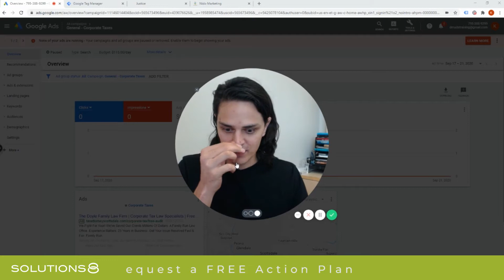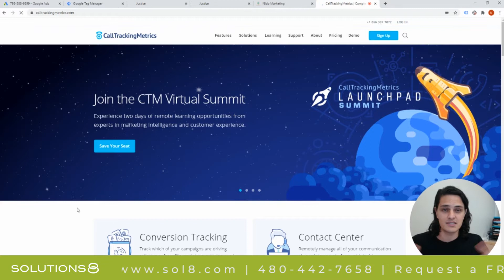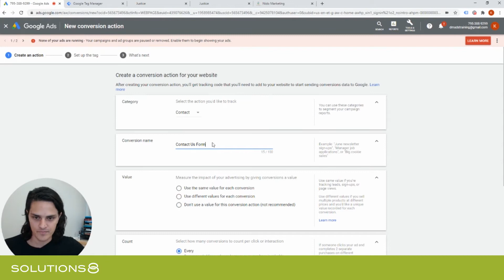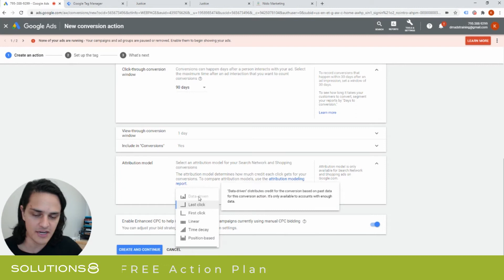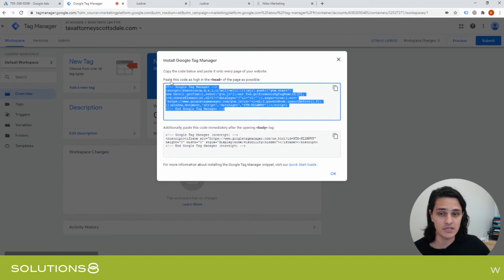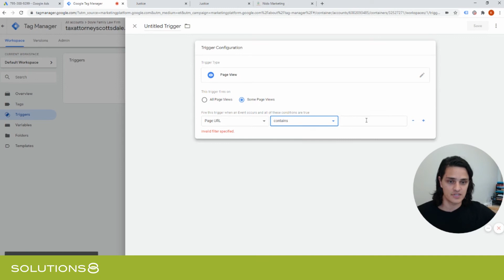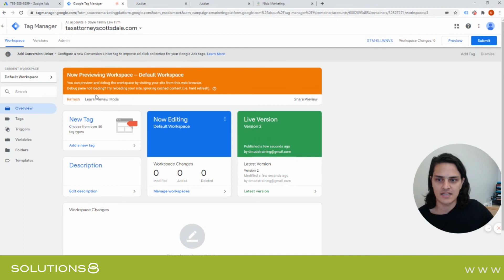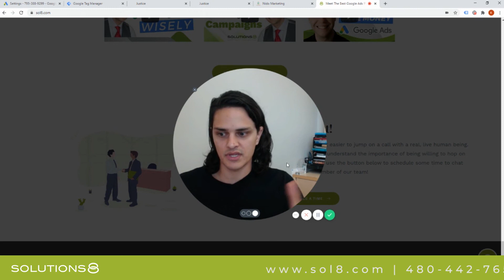How to Setup Google Ads Conversion Tracking Using Google Tag Manager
Conversion tracking is one of the most important facets of a high performing campaign. In fact, it's one of the biggest and most common errors we see with Google Ads campaigns. In this video, Kasim walks through the steps to tracking conversions in Google Ads through the use of Google Tag Manager. Enjoy!

Solutions 8 is a global authority in the Google Ads space and one of the world's leading PPC agencies. Our YouTube channel is dedicated to sharing our most effective marketing strategies to help you achieve your business goals.

If you're looking for the best PPC strategies, tutorials, tips, tricks, hacks, best practices, and REAL case studies, all built around teaching you how to grow your business, you are in the right place!

WOULD LIKE TO WORK WITH US?